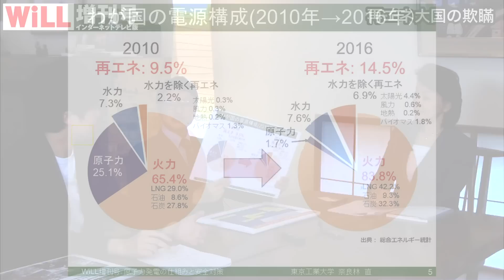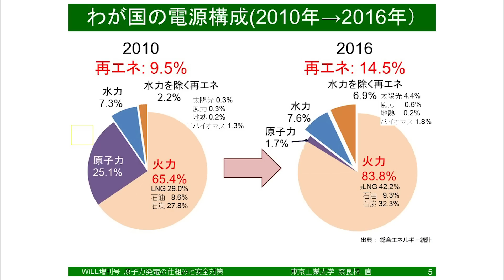【櫻井よしこ】再エネ大国の欺瞞①【奈良林直】【WiLL増刊号＃305】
櫻井よしこ氏と奈良林直氏（東京工業大学特任教授）に聞く、日本のエネルギー問題シリーズの第5弾。被災地の復興と原子力発電所の現在について、お話しいただきました。